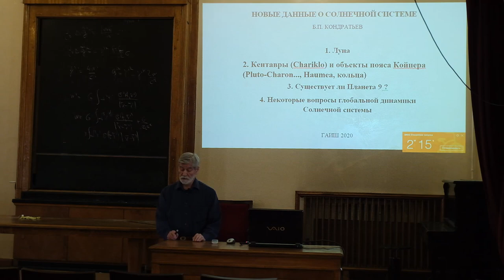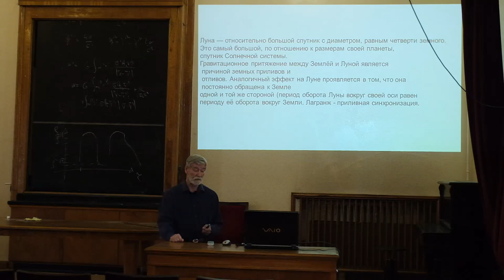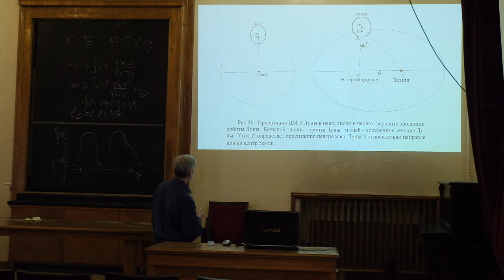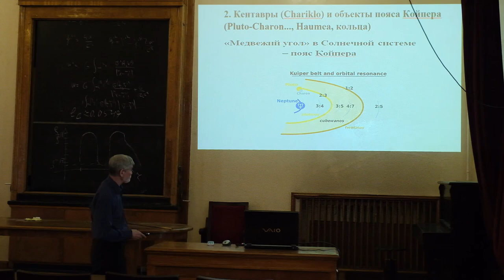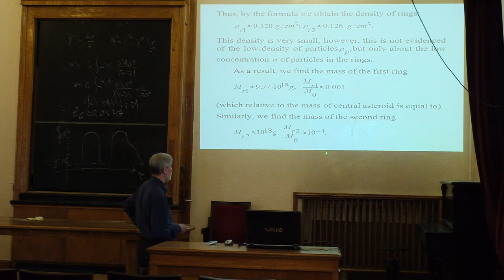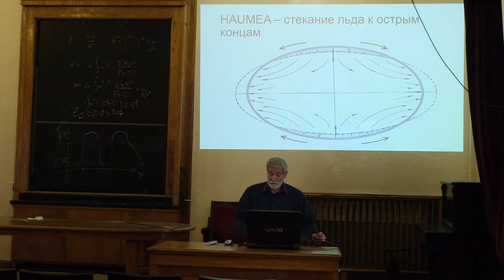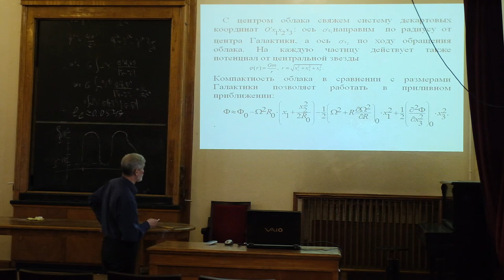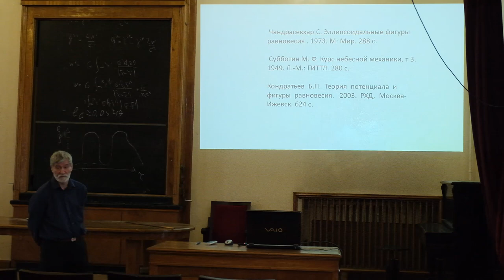Современные проблемы астрофизики. Лекция 17.02.2020